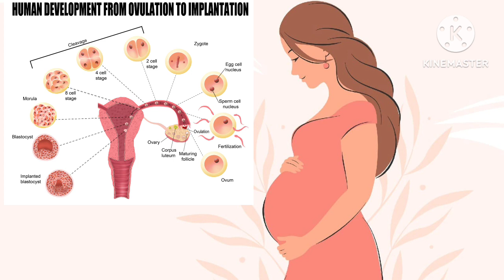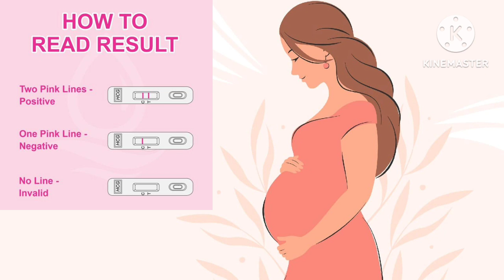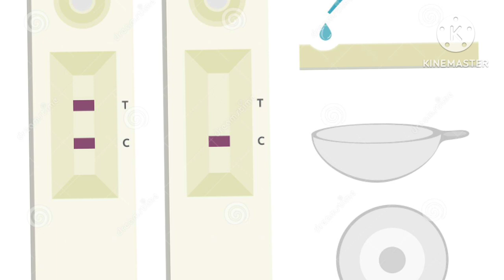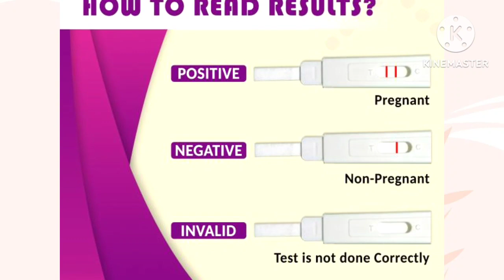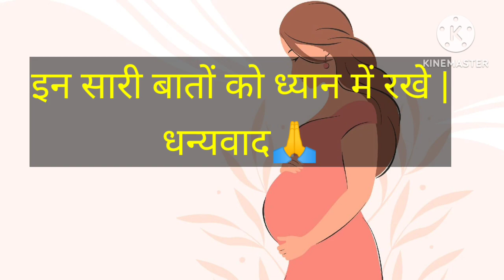🔴पीरियड mis hone par bhi pregnancy test ❎negative kyu आती है?? Positive ho jyga ap in bato ka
period mis hone ke bad bhi pregnancy test negative kyu aati hai
exercise⛹
pregnancy negative ane ke karan